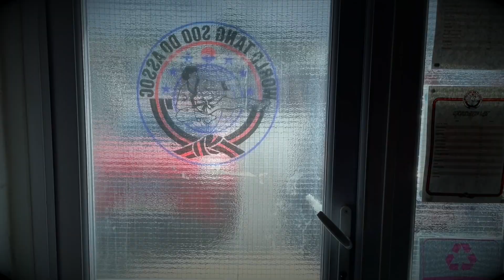Street Fighter 2 Tribute with real life Ryu & Ken (Fight Scene)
Context is everything. My long time family friend Mariko lives in Japan but grew up with myself and my family .I have known for over 30 years had two boys Ryu and Ken. who i am partially responsible for the naming of the second child.

These boys have watched and wanted to do Tang Soo Do since they were very little. They came over for 2 weeks on their own to train. I had no idea how the boys would get on but they trained with me for 3 - 6 hours a day and I wanted them to have a memory of their journey for the rest of their life.

I have met and trained with many martial artists, but i have never met two boys with so young, with so much heart and discipline. These boys had never done any martial arts prior to meeting me but they have so much potential.

My hope is that they continue their training in Jaan and they next time i see them they will most likely have surpassed me.